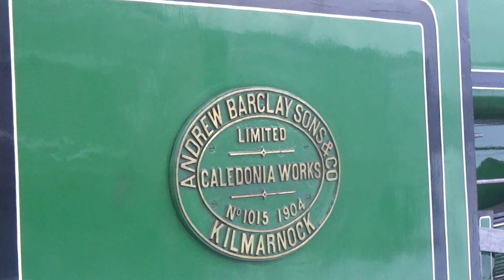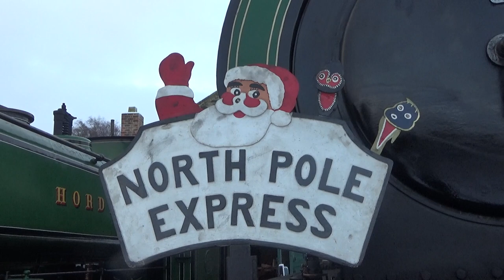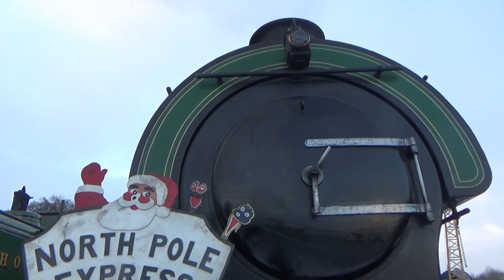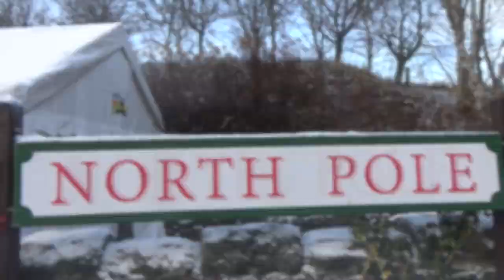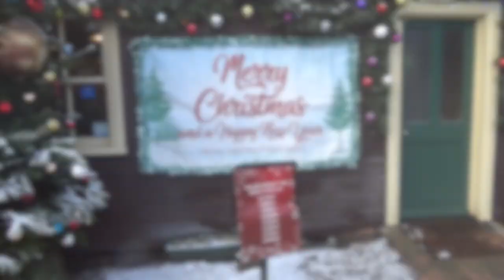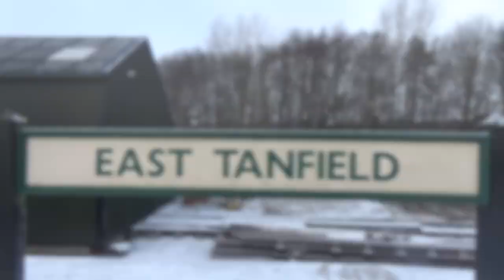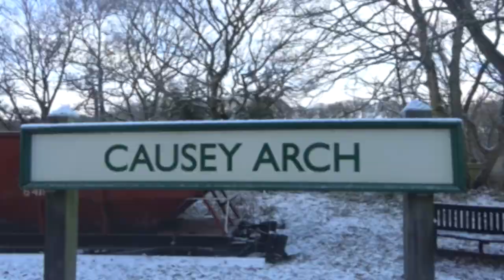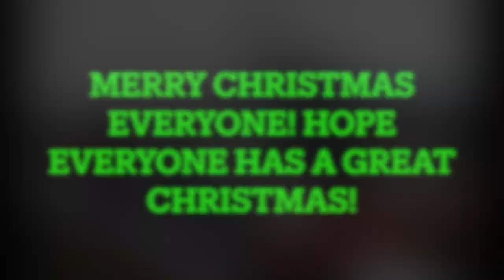Tanfield Railway North Pole Express 11.12.2022 Christmas Special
★ Hello guys! Welcome to Spike's Steam. Today's video is at Tanfield Railway for The North Pole Express train. I am very pleased to have picked this day (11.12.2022) to film this video as there was plenty of snow on the ground for the Christmas atmosphere.
In this video we see 49 National Coal Board doing the morning part of the timetable and Horden doing the afternoon part of the timetable.
This is my last video before Christmas so I would like to wish you all a Merry Christmas and I hope you have a great Christmas Day! I hope you have enjoyed my Christmas Specials this year.
⚫Marley Hill Engine Shed
⚫North Pole (Andrew's House)
⚫East Tanfield
⚫Causey Arch

I am aware you need a license to fly a drone! I have my Operator ID and Flyer ID. I am using the DJI Mini 2. I am doing this as a hobby and not getting paid for this. I have done loads of research into this and I can't see that I am doing anything wrong putting my footage on since I am not getting paid for this and doing it as a hobby.